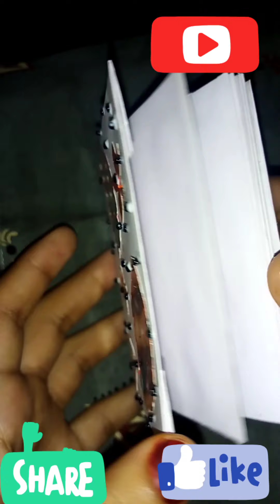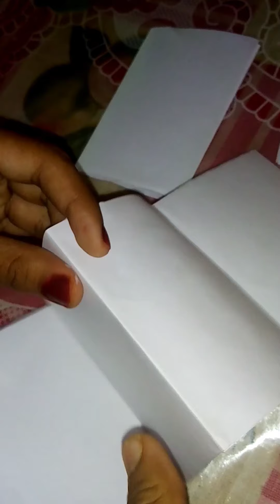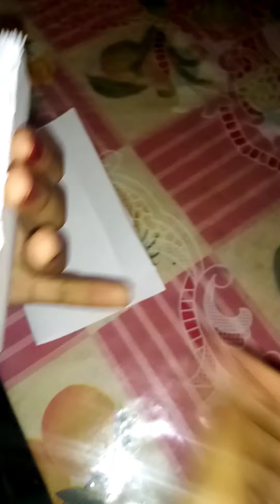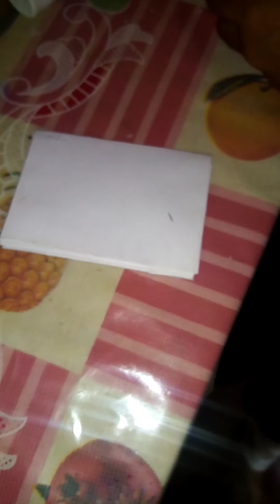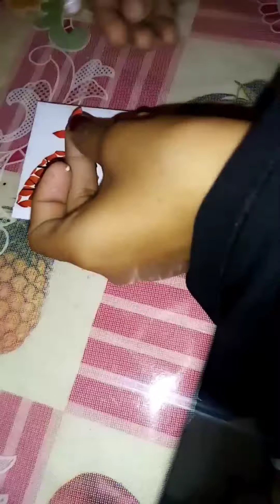A4 ഷീറ്റും പഴയനോട്ട് ബുക്കിന്റെ ചട്ടയും ഉപയോഗിച്ച് ഒരു ചെറിയ നോട്ട് ബുക്ക്